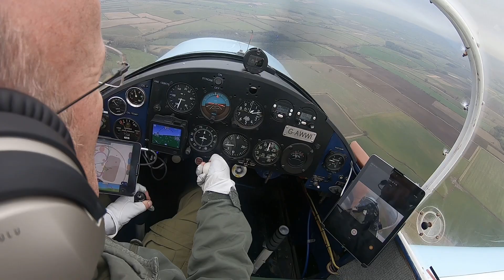Hector The Aeroplane, Jodel D117, circuits, Full Sutton Airfield